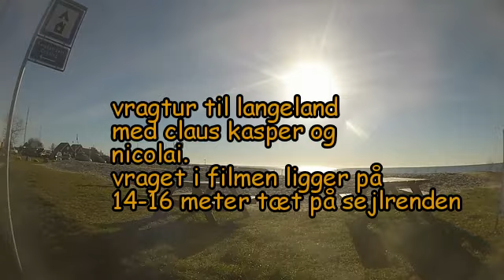langeland vragdyk 5/4- 2015